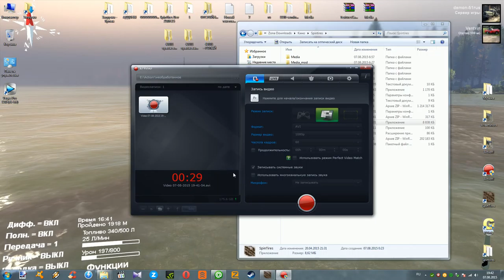программа для записи видео с экрана Mirillis_Action_1.18.0